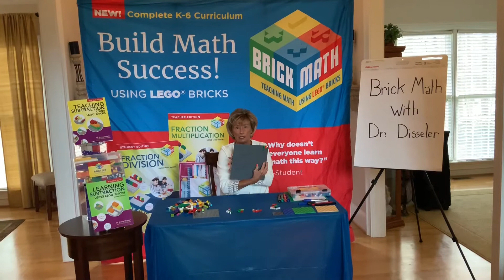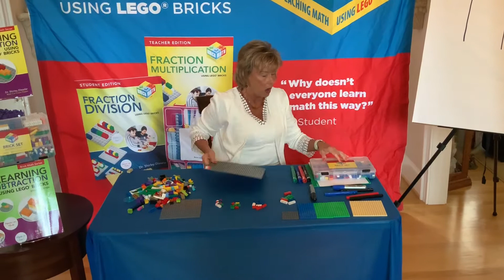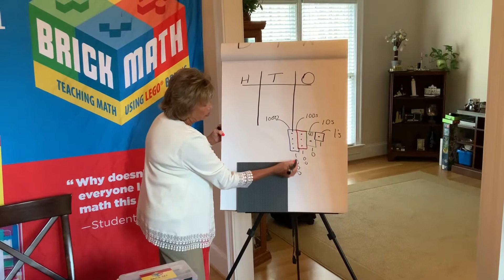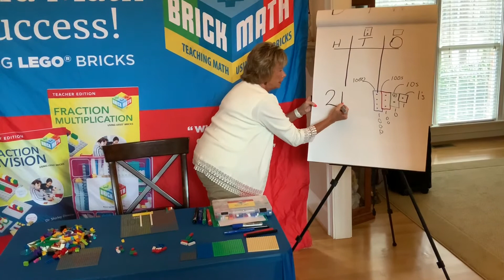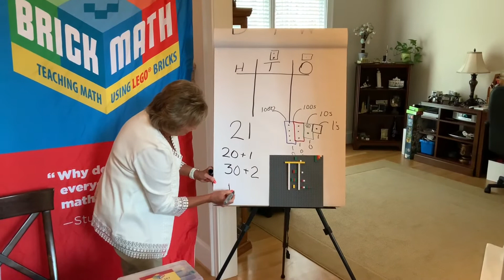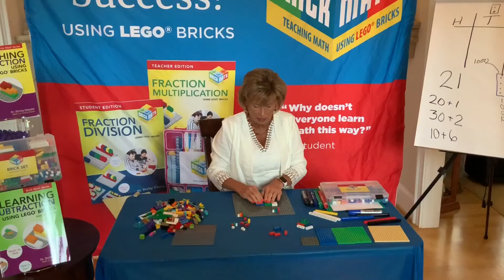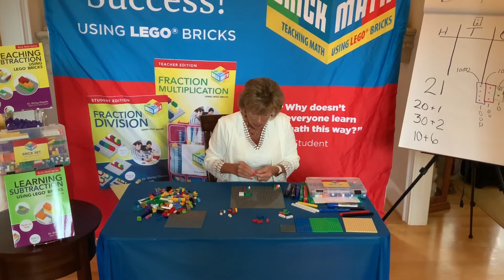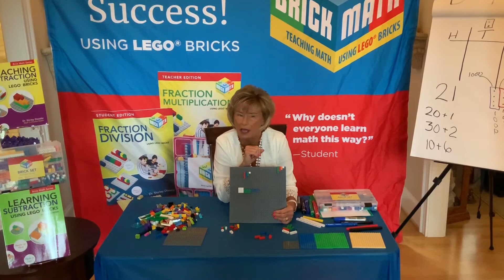Exploring Place Value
A simple way to understand place value using the brick!